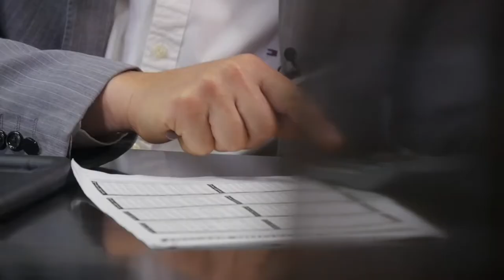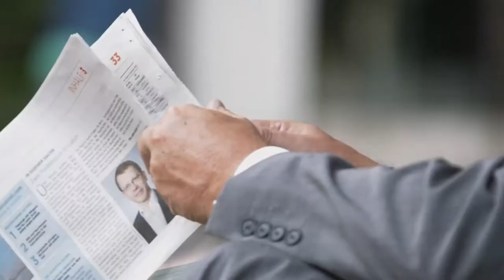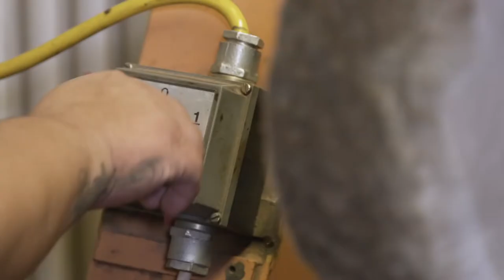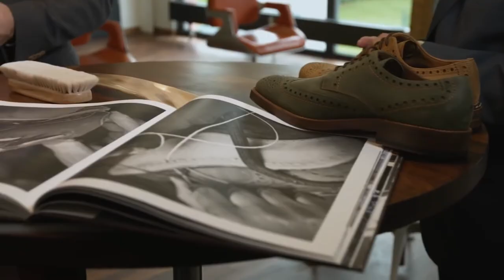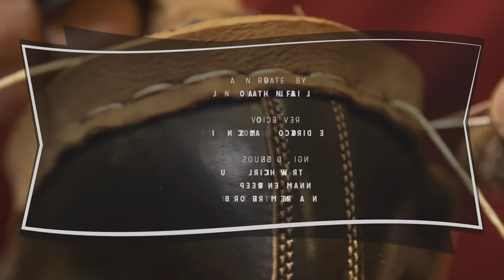Thử xem nước ngoài làm giày khác gì nước ta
Những đôi giày da được làm thủ công có giá trị không hề nhỏ! Hãy thử xem những công đoạn làm giày của nước ngoài để hiểu hơn công việc của một người thợ đóng giày nhé cả nhà!